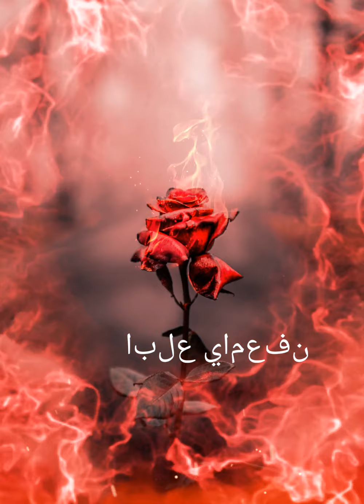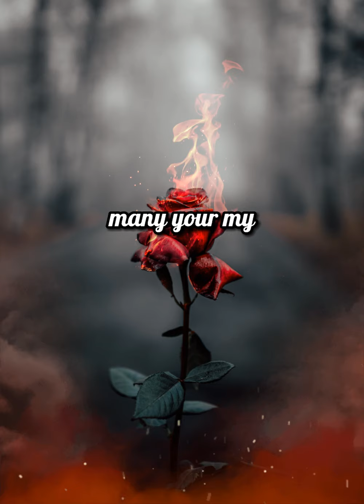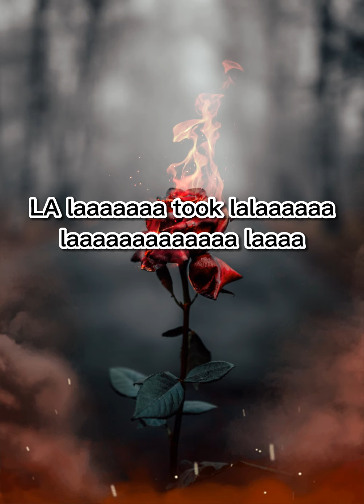اغاني سستم ٢٠٢١روووعه حرب اغاني /// لاتنسا الايك والاشتراك يااسطوووره